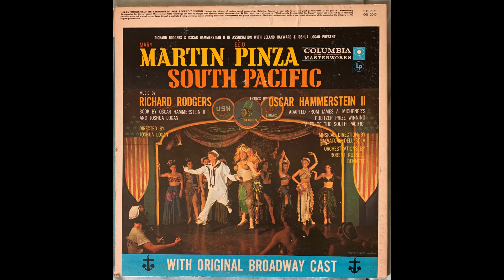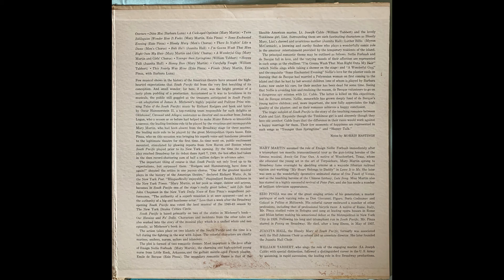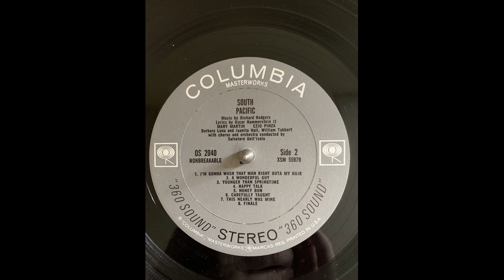Mary Martin and Girls' Chorus I'm Gonna Wash That Man Right Outa My Hair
South Pacific Columbia OS 2040 Electronically enhanced for Stereo